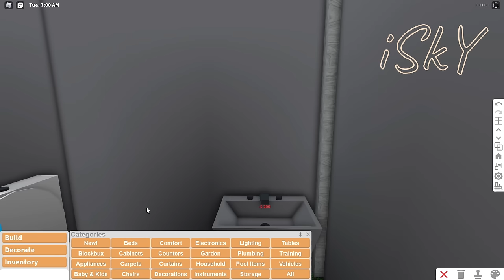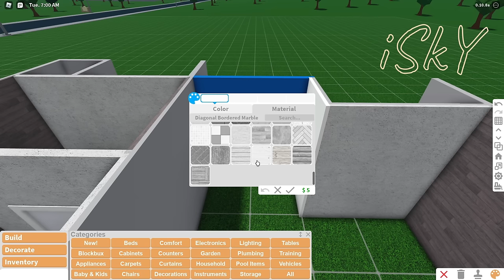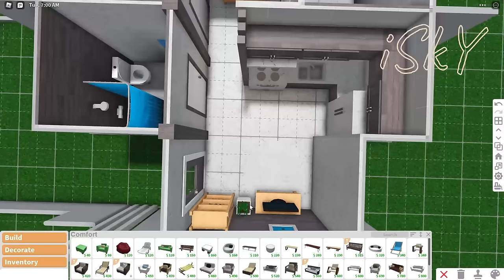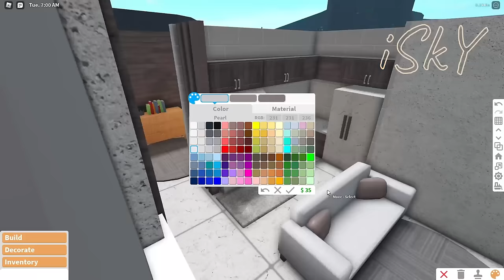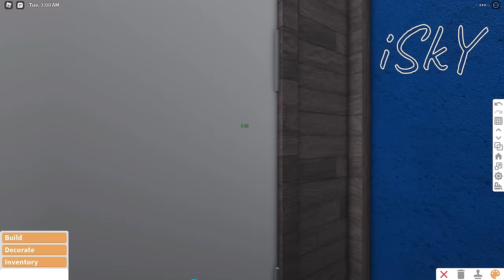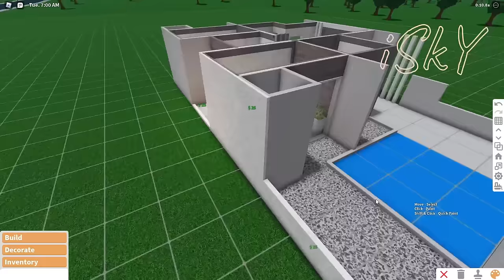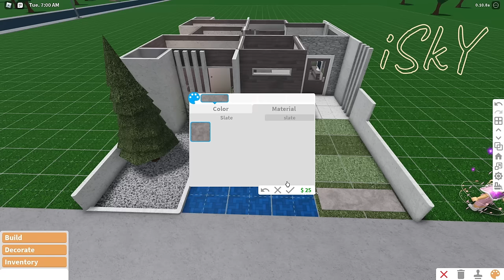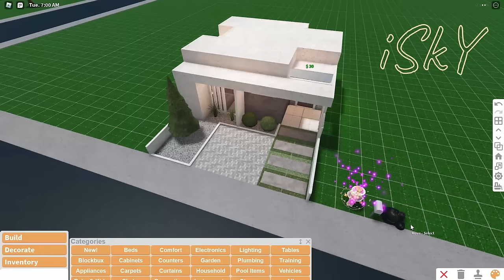BLOXBURG: 10K STARTER ROLEPLAY HOUSE | NO-GAMEPASS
✎ 𝓞𝓹𝓮𝓷 𝓶𝓮-

🤍 𝓒𝓸𝓼𝓽 🌨️:

❅ 10K - 12K

🤍  𝓑𝓾𝓲𝓵𝓭 𝓘𝓷𝓯𝓸🌨️:

❅   2 Bedrooms
❅   1 Toilet and Bath
❅   1 Carport

🤍  𝓖𝓪𝓶𝓮-𝓹𝓪𝓼𝓼𝓮𝓼 𝓝𝓮𝓮𝓭𝓮𝓭 🌨️:

❅  NONE